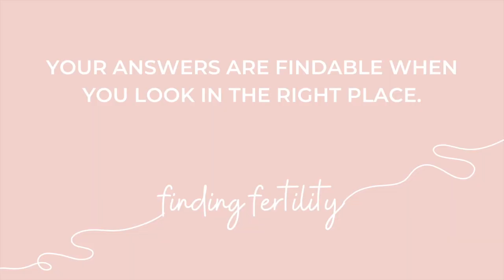Why You Want to Boost Your Egg Quality Before Doing a Round of IVF - Infertility & Epigenetics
"Random shit happens all the time. You cannot control everything. This is not about perfection. It's about gaining the knowledge for your body to decrease your chances."

Topics Discussed
The importance of looking at the whole body to find the root cause of infertility.
The role of diet and lifestyle in improving fertility.
The concept of inflammation and its impact on both mother and child's health.
The importance of epigenetics in fertility and child development.
The challenges and realities of health coaching for fertility.
The impact of environmental factors and modern lifestyles on fertility.
The significance of preparing the body for pregnancy through holistic health practices.

Seek Peak into The Comunity - Access inside Fertility Food, Fertile Mind & DREAMS!!

"I can't articulate enough unless you go out and read the studies of epigenetics, that it's just so important."

Hey there, beautiful souls, Monica here from Finding Fertility, and boy, do we have a heart-to-heart chat today. Ever feel like your journey to mommyhood is more like climbing Everest in flip-flops? Same here. Today, we're diving deep into the ocean of fertility, but not just any old dive - we're talking about a holistic deep-sea exploration that looks beyond the usual suspects. You know, the ones that don't include blaming our lady bits for every hiccup on the road to creating a dream family.

We're chatting about everything from the sneaky role of inflammation in our bodies to the groundbreaking science of epigenetics - because, let's face it, our eggs aren't just waiting around; they're prepping for their big debut long before they meet sperm. And while we're at it, let's debunk some myths about health coaching for fertility. Spoiler alert: it's not just about eating kale and doing yoga (though, those can help too!).

But here's the real tea: despite our modern world throwing every possible chemical, stressor, and EMF our way, we've got more power than we think. It's about making those small but mighty lifestyle shifts that can set the stage for not just any baby, but a happy, healthy one. And yes, that might mean saying goodbye to some bad habits and hello to a bit more self-care.

So, whether you're on your first or fifteenth fertility journey, remember, it's not just about the destination; it's about nurturing yourself and, by extension, your future mini-you. Let's embrace this journey with all its ups and downs, and remember, you're not alone. Together, we're navigating the path to parenthood, one step, one breath, and one loving choice at a time. Let's do this, beautiful!

"Just because we're pushing our bodies to do something they're not ready for doesn't mean we're ensuring a healthy future for our children."

Timestamps:
02:20 Discussion on inflammation and its impact on health.
03:12 Transition from working with children to fertility health coaching.
04:11 The evolution of health coaching for fertility.
05:09 The significance of epigenetics in fertility.
06:51 The effect of environmental and lifestyle factors on genetics and fertility.
08:13 Observations on the rise of health issues in society.
09:27 Sharing a client's story on fertility challenges.
10:26 The importance of preparing the body for pregnancy.
12:20 Encouragement to improve health for fertility.
13:23 The importance of belief and surrender in the fertility journey.
14:14 A client's experience with fertility treatments.

Monica

🦩Download your FREE 3 Things that can make all the difference in helping you get & stay pregnant

Anything written or said about health and diet are my opinions, that I have formed over the years, through trial and error, study, reading, listening and observing. What worked for me, may not work for you. I am not a doctor, nutritionist or dietician and all medical advice should be gotten from a qualified professional. Product recommendations are based on what I used during my infertility journey or wish I had.